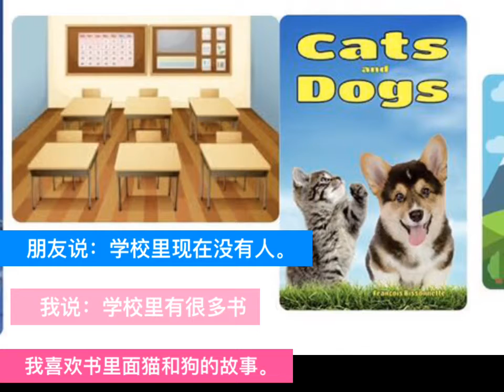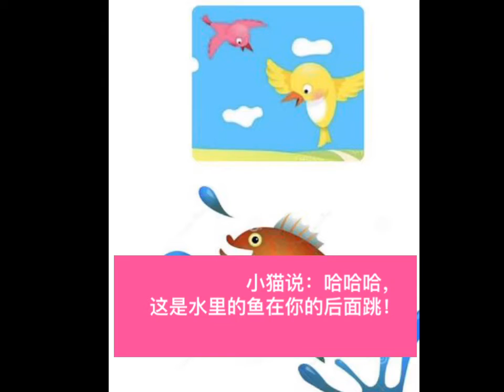小猫和小狗的故事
Chinese reading "the little cat and  the dog story "